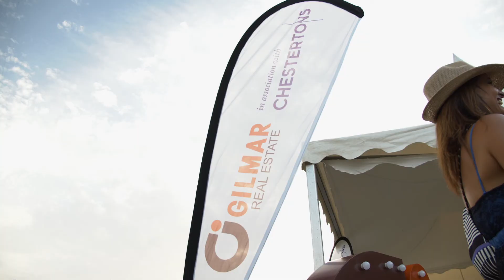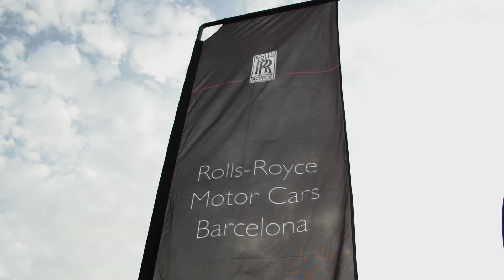Autobello en Marbella 2019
Gilmar en Autobello 2019

Official Video by AirGoFoto